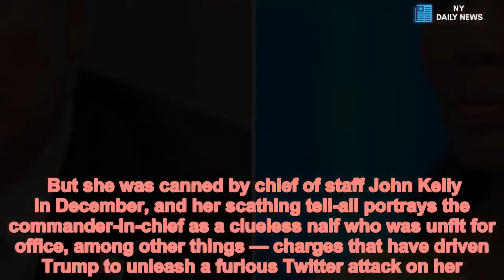Trump: Omarosa owes millions for breaking confidentiality deal - Daily News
Team Trump launched another counter-attack against Omarosa Manigault Newman, charging that she violated a nondisclosure agreement by calling the president a racist and dishing other West Wing dirt.  Donald Trump’s campaign wants her to be fined millions of dollars for the supposed breach, the Washington Examiner reported Tuesday.   see also  Furious Trump blasts Omarosa as a 'dog'  An infuriated President Trump continued his counter-offensive against ousted aide...   “Donald J. Trump for President, Inc. has filed an arbitration against Omarosa Manigault-Newman, with the American Arbitration Association in New York City, for breach of her 2016 confidentiality agreement with the Trump Campaign,” a campaign official told the paper.  “President Trump is well known for giving people opportunities to advance in their careers and lives over the decades, but wrong is wrong, and a direct violation of an agreement must be addressed and the violator must be held accountable.”  Newman, a former star of Trump’s reality show “The Apprentice,” enraged the president after publishing “Unhinged,” her book about her time in the White House.  Trump had appointed her to be a liaison to the African-American community, paying just under $180,000 a year — the highest salary possible for such positions.  But she was canned by chief of staff John Kelly in December, and her scathing tell-all portrays the commander-in-chief as a clueless naif who was unfit for office, among other things — charges that have driven Trump to unleash a furious Twitter attack on her.  The president called her “crazed,” “a lowlife” and “a dog” on Tuesday following a string of TV appearances that began on the weekend in which she detailed her charges, saying she had heard Trump utter the N-word on the set of his reality show.  The campaign is also furious that Newman recorded private conversations with Trump and other White House officials, including with Kelly when he fired her in the Situation Room, where recordings are not allowed.  Newman said she did not sign an NDA regarding her job at the White House.  But the campaign contends that the agreement she signed while working on Trump’s 2016 campaign remained in effect.  Under the agreement, she was required to keep information about the president, his companies or family under wraps and never to “disparage” the Trump family “during the term of your service and at all times thereafter,” the paper reported.  In arbitration, which both sides agreed to in the nondisclosure agreement, each agreed to allow an arbitrator, often a retired judge, to hold a hearing.  The arbitrator, after hearing evidence, can dismiss the charge or slap her with a fine.  But it was unclear if the agreement was binding, experts said.  “Donald Trump cannot muzzle federal employees,” Brian Hauss, an attorney with the ACLU, told USA Today.